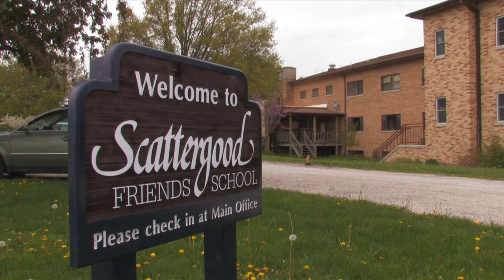Scattergood Friends School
Some insight into Scattergood Friends School near West Branch, Iowa.